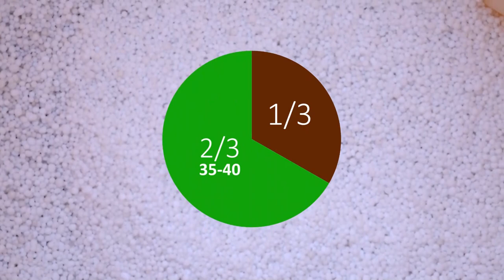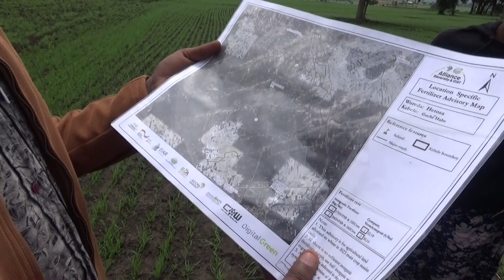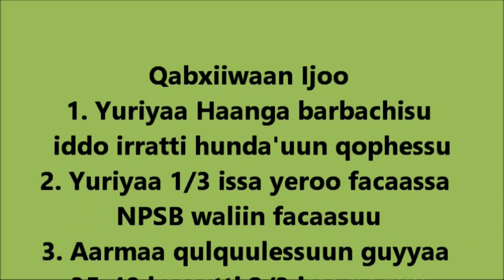Hetosa Wheat Urea Side Dressing